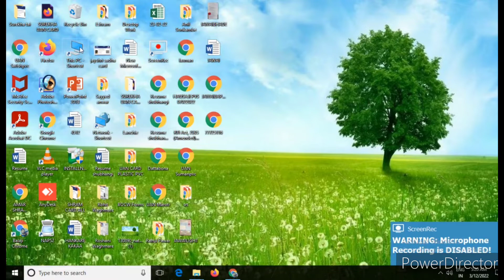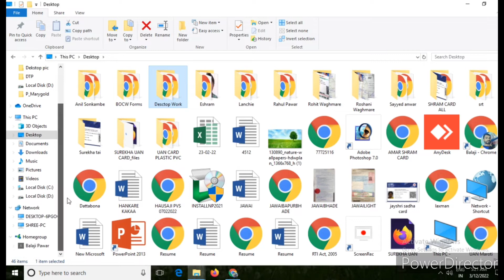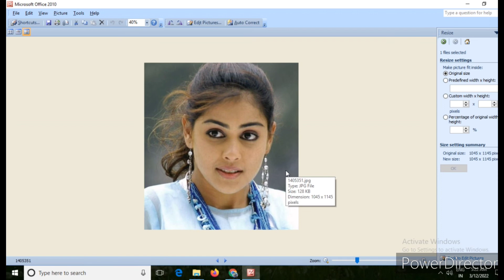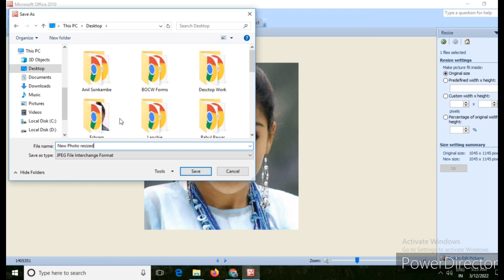Photo & sign resize कसे करावे | फोटो साईज कैसे कम या ज्यादा करें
microsoftpicturemanager microsoft picturemanager photosize
file size badalna sikhen